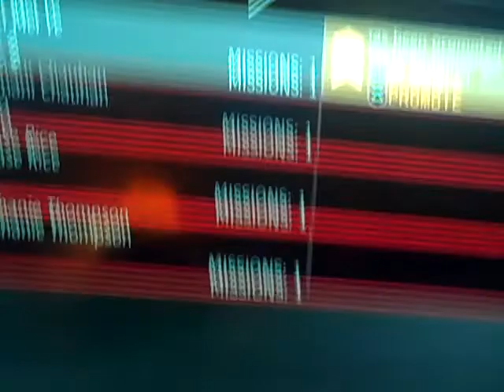PROJECT LONCHIVAR 11-18-13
Saving the planet?  Impossible!